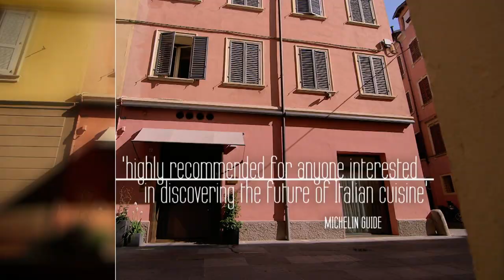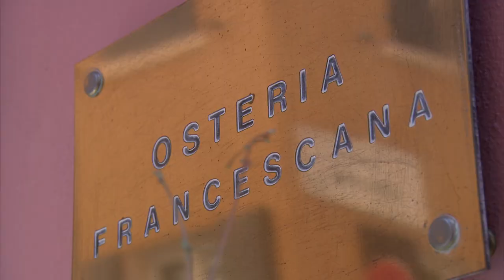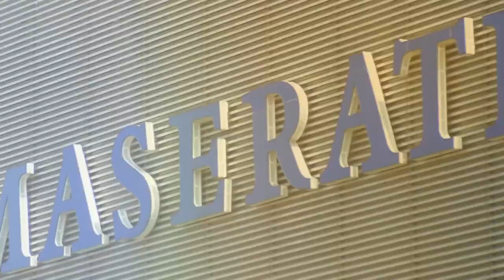Passion And Flair In Italy At Osteria Francescana | World's Best Restaurants | Our Taste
We visit Massimo Bottura's Osteria Francescana in Moderna, Italy. Head chef Massimo describes his food as 'An edible compression of passion'.

The World's Best Restaurants opens the doors on the most remarkable and exclusive establishments on the planet. Featuring three world famous restaurants per episode, the series explores every aspect of this luxurious world. Each restaurant featured is full of glamour and decadence, as well as compelling back stories concealed within its kitchens. The incredible food is created by a cast of devoted restaurateurs and passionate chefs who dedicate their lives to the pursuit of perfection, set against stunning backdrops. From a stunning underwater restaurant in the Maldives, an alfresco restaurant towering over Bangkok, exquisite New York City cuisine and three Michelin star restaurants in Spain and Las Vegas, to destination dining in the depths of rural England and Japan, the series travels the globe to find places where the food is outstanding, the service impeccable and the experience truly out of this world.

Episode Five Clip 1/3. This film was first broadcast: 2016